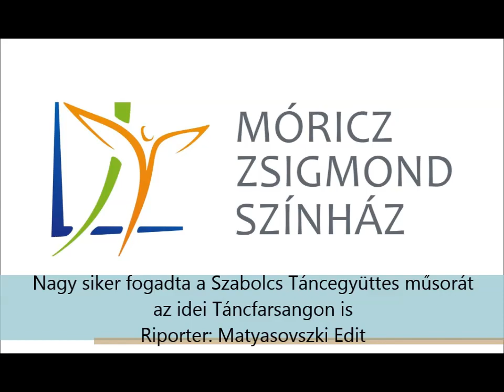Nagy siker fogadta a Szabolcs Táncegyüttes műsorát az idei Táncfarsangon is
Riporter: Matyasovszki Edit